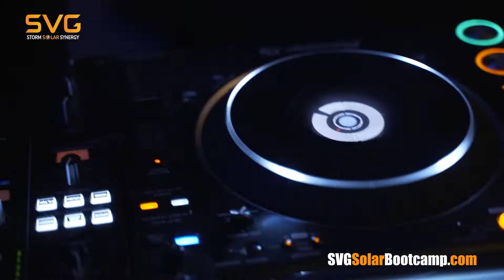SVG Solar Bootcamp Main Promo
This video highlights the main activities business owners, top sales producers and all attendees get to enjoy while attending the SVG Solar Bootcamp.